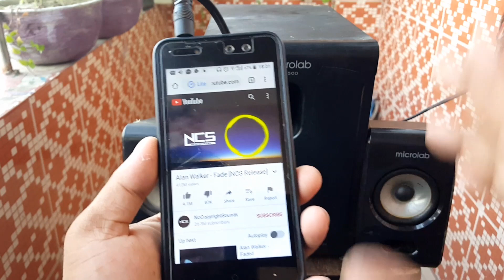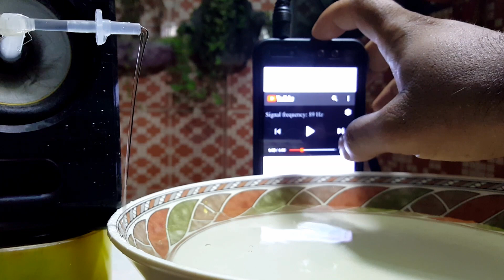WATER + SOUND = SCIENCE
Thank you so much for wasting so much time watching our video!

I am a Bangladeshi and I have worked hard to make this video on YouTube.

If you really like watching our video, be sure to subscribe to our channel and play the bell button so we can reach you as soon as we upload the video!

এতোটুকু সময় নষ্ট করে আমাদের ভিডিওটি দেখার জন্য আপনাদের অসংখ্য ধন্যবাদ!

আমাদের ভিডিওটি দেখে যদি আপনাদের সত্যিই ভালো লেগে থাকে তাহলে অবশ্যই আমাদের চ্যানেলটিকে সাবস্ক্রাইব করে বেল বাটনটি বাজিয়ে দিবেন যাতে করে আমরা ভিডিও আপলোড দেওয়ার সাথে সাথেই আপনাদের কাছে পৌঁছে যায়!